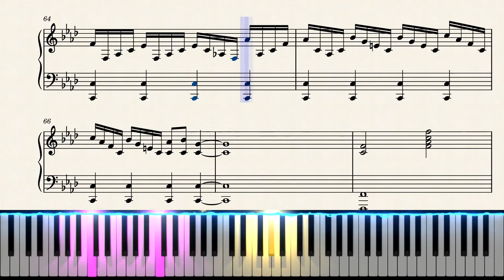Wednesday Addams (Jenna Ortega) Plays The Cello - Free Piano Sheet and Tutorial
Wednesday Addams - Plays The Cello S1 Episode 1
I transcribe it to piano sheet and share for free, hope everyone have a sweet holiday before christmas and new year.